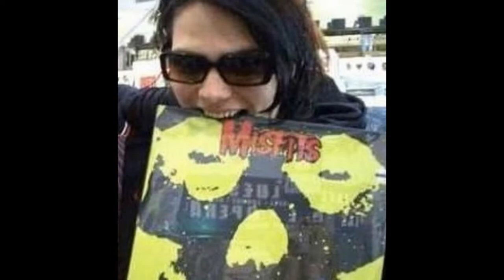Gerard Way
Lead Singer Of MCR!